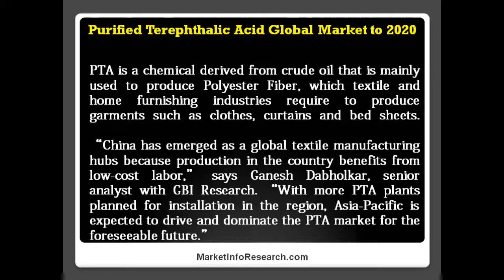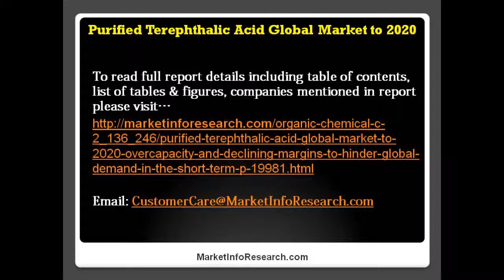China and India to Lead Global Purified Terephthalic Acid Demand Growth by 2020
The Asia-Pacific region will continue to be the largest market in the world for Purified Terephthalic Acid (PTA) by 2020, thanks to the region's improving living standards, cross-industry usage of PTA products and expandin manufacturing industries, states a new report by business intelligence provider GBI Research

The latest report* shows that the global demand for PTA is expected to grow at a Compound Annual Growth Rate (CAGR) of 5.3% from 2011, reaching 66 million tons in 2020, with Asia-Pacific expected to account for around 82% of its demand. The market will also be driven by North America (6% demand) and Europe (5%), followed by Latin America (4%) and the Middle East and Africa (3%).

PTA is a chemical derived from crude oil that is mainly used to produce Polyester Fiber, which textile and home furnishing industries require to produce garments such as clothes, curtains and bed sheets.

"China has emerged as a global textile manufacturing hubs because production in the country benefits from low-cost labor," says Ganesh Dabholkar, senior analyst with GBI Research. "With more PTA plants planned for installation in the region, Asia-Pacific is expected to drive and dominate the PTA market for the foreseeable future."

PTA is a precursor to Polyethylene Terephthalate (PET), which is used in the bottling and packaging industry. Although PET accounts for a little less than 30% of the total PTA consumption in the world, GBI Research expects that the changing dynamics of the PET industry might have an impact on the total market for PTA.

"The increased use of recyclable PET, the growing popularity of family-pack bottles, and a shift towards light-weight bottles that use less PET are some of the trends that might harm the growth in demand for PET, which in turn will affect demand for PTA," says Dabholkar.

"Moreover, the slowing consumption of soft drinks from increasingly health-conscious populations, coupled with a decline in demand for packaged drinking water, is expected to damage the PET market even further."

However, industries related to the production of beer and other alcoholic beverage bottles as well as household product containers are still dominated by the usage of glass, which could be an untapped market for PET and PTA consumption.

* Purified Terephthalic Acid Global Market to 2020 - Overcapacity and Declining Margins to Hinder Global Demand in the Short Term

The report provides the reader with detailed analysis and forecasts of the major economic and market trends expected to affect global Purified Terephthalic Acid (PTA) demand in all major regions of the world. It also provides analysis and description of the major drivers and restraints affecting PTA demand in various regions.

This report was built using data and information sourced from proprietary databases, primary and secondary research, and in-house analysis conducted by GBI Research's team of industry experts.

To read full report details including table of contents, list of tables & figures, companies mentioned in report please

About us:

MarketInfoResearch.com (MIR) is an innovative platform for online market research reports & database. MIR offers a range of latest international publications from global industry and business analysis.

We provide a wide gamut of market research reports and database offerings such as business and industry analysis, global company profile, country reports etc. suited to serve your business needs.